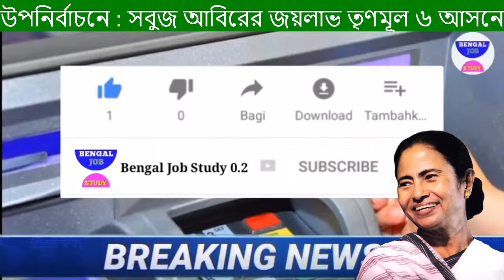উপ নির্বাচনে সব আসনে জয় তৃণমূল 🔥 জমি হাতছাড়া বিজেপি পাকা বাড়ির টাকা লক্ষীর ভান্ডার News নিম্নচাপ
🔴LIVE: উপ নির্বাচনে সব আসনে জয় তৃণমূল 🔥 জমি হাতছাড়া বিজেপি পাকা বাড়ির টাকা লক্ষীর ভান্ডার News

Welcome to Bengal Job Study 0.2 Youtube Channel